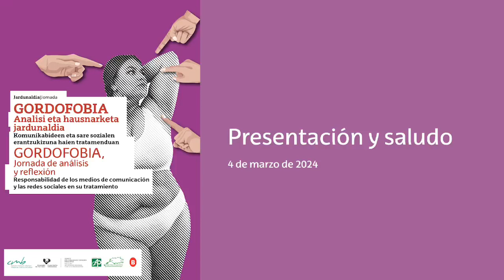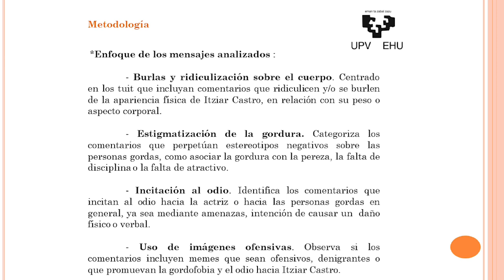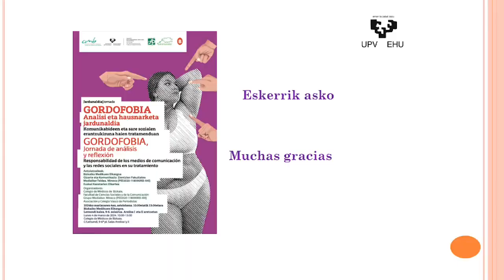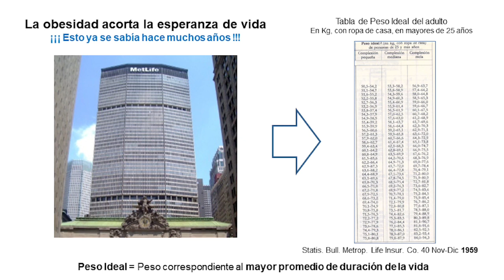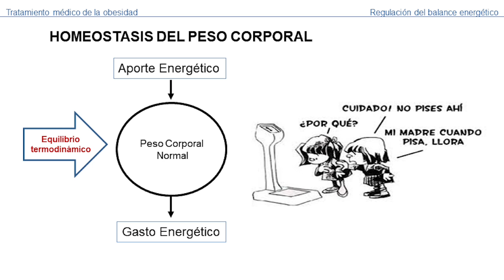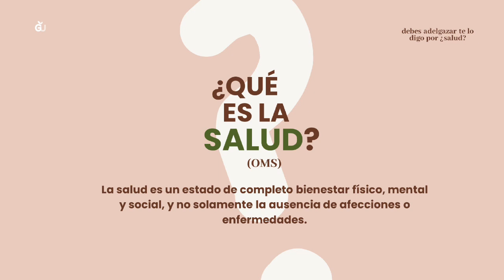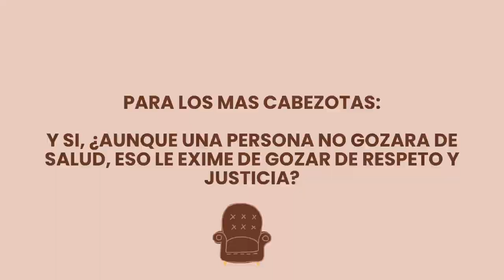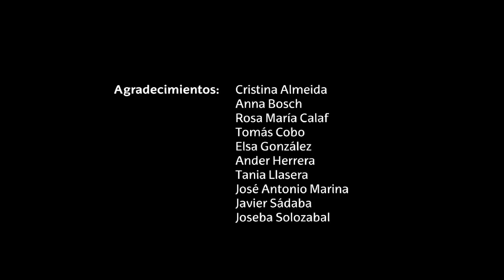Jornada sobre la gordofobia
Jornada sobre la gordofobia organizada por el Colegio de Médicos de Bizkaia, UPV/EHU y la Asociación y Colegio Vasco de Periodistas.